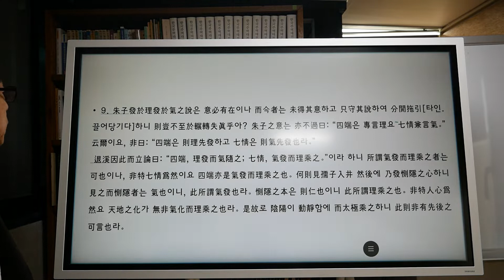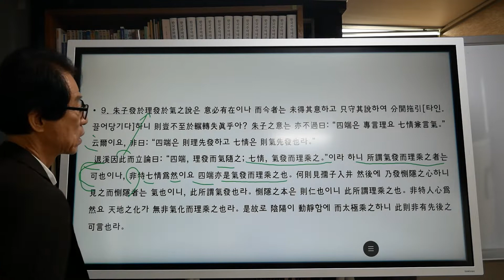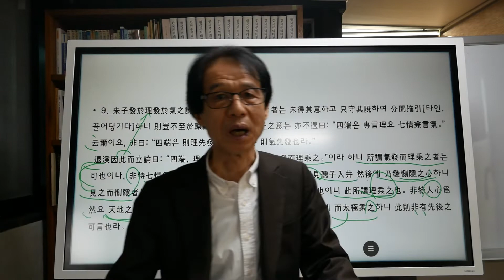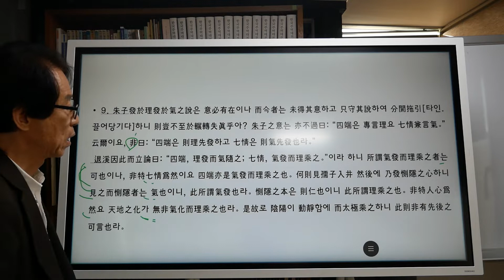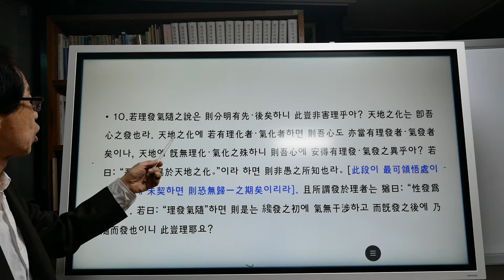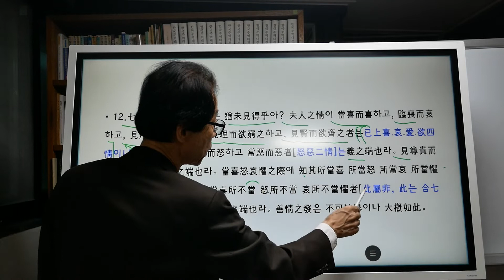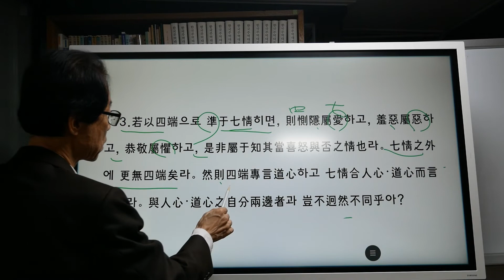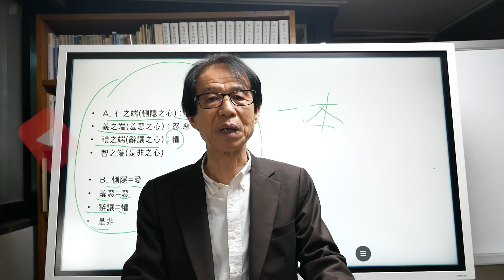율곡의 사단칠정론과 이기심성론 4강: 사단칠정론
강의자: 최영진(성균관대학교 명예교수)

*자막의 일부는 나눔템플릿 을 사용하였음.